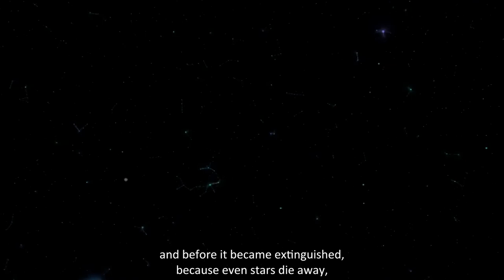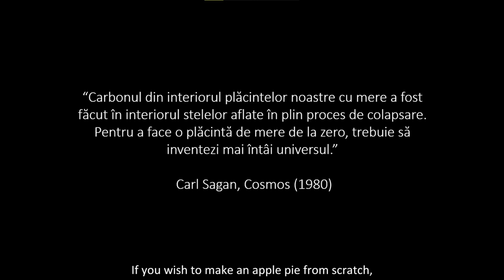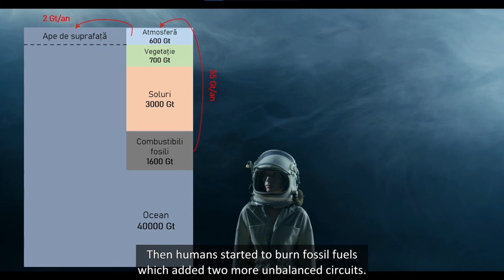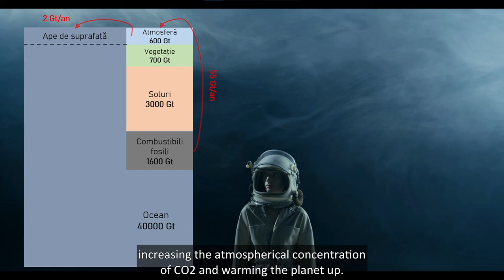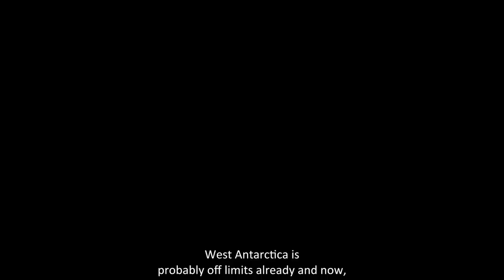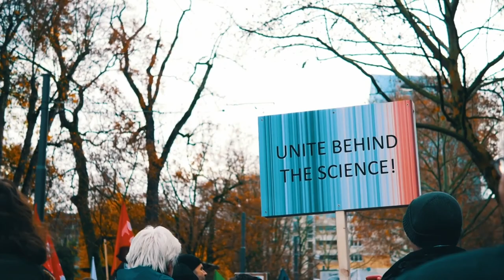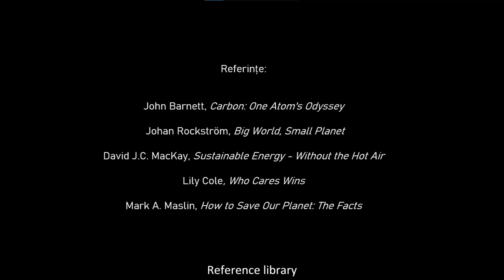The Carbon story - short movie by Daniela S.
The Carbon story - short movie by Daniela S. from Romania, part of the Visual Guide for Climate Heroes

The Climate Heroes project trained around 120 young people between the ages of 15 and 24 in four countries of Central and Eastern Europe (Bulgaria, Czech Republic, Romania and Serbia) with the aim to empower them to become climate leaders and to raise awareness of the climate crisis and the consequences of wasteful consumption locally and globally.

The goal is for those young leaders to become active and to inspire their peers to live in a way that is responsible to both people and nature in their own voice. In order to do that they created and implemented different initiatives addressing climate change that are presented in short videos. Among them WWF selected the most inspiring ones to serve as resources and motivation for other young people wishing to learn and engage on the topic.

This project is part of the European Climate Initiative (EUKI). EUKI is a project financing instrument by the German Federal Ministry for Economic Affairs and Climate Action (BMWK). The EUKI competition for project ideas is implemented by the Deutsche Gesellschaft für Internationale Zusammenarbeit (GIZ) GmbH. It is the overarching goal of the EUKI to foster climate cooperation within the European Union (EU) in order to mitigate greenhouse gas emissions.

The opinions put forward on this website are the sole responsibility of the WWF and do not necessarily reflect the views of the Federal Ministry for Economic Affairs and Climate Action (BMWK).